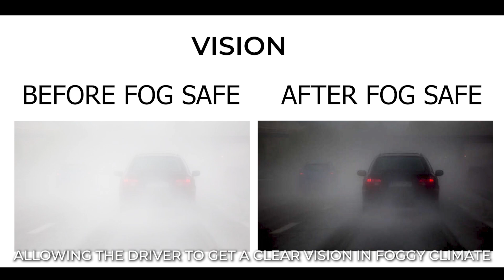Invention of Live saving device for accident prevention in fog & Automatic Blood Group Analyzer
Many people die due to accidents or sometimes human errors which is quite unfortunate way to lose life.
So, with this thought I was looking around to find the problems and I have come across Two solutions which could save lives
So, the first problem I found is
Accidents in the foggy climate which would prevent the rear end collisions and head on collisions
So, I made an invention which consists of a camera which will defog the footage and allow the driver to get a clear vision in foggy region and would prevent the vehicular collisions in regions like San Francisco, Delhi, Birmingham, etc. Where the fog is adequately present while driving during cool climate
And the second problem is, mismatch of blood group.
It happens when a person gets the incompatible blood group
Mismatch of blood group leads to blood clotting which results in shock, renal failure & also death.
All that happens due to a little error while checking the blood group
And to prevent this, I have developed a device, A Portable Automatic AI Based Blood Group Analyzer which would detect the Blood Group within seconds without any clinical errors!
Both of the innovations could save Hundreds of thousand lives if implemented
I have also received Patents from Germany for both the devices
 Hello! I am Samruddha Ramekar from India and here’s my Breakthrough.